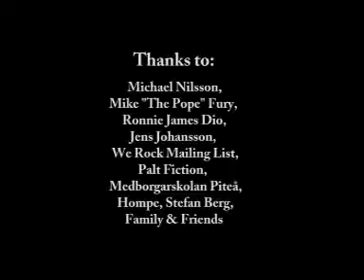Ehom - The Last Autumn and Bass Licks 2003